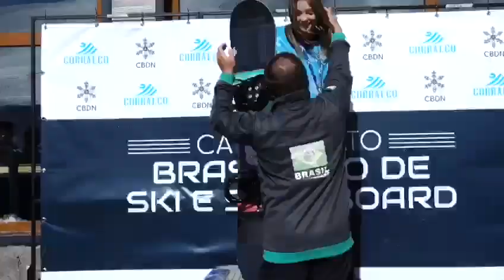Copa Sulamericana de Snowboard Cross 2022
Juntamente com o Brasileiro Open de Snowboard, também tivemos a realização da Copa Sulamericana de Snowboard Cross em Corralco, no Chile.
"Foram duas semanas muito intensas incluindo a Copa Sulamericana de Snowboard Cross, Clínica de Treinamento e o Campeonato Brasileiro que definitivamente retomam o desenvolvimento do esporte brasileiro na neve” comentou Pedro Cavazzoni, CEO & Superintendente Técnico da CBDN.